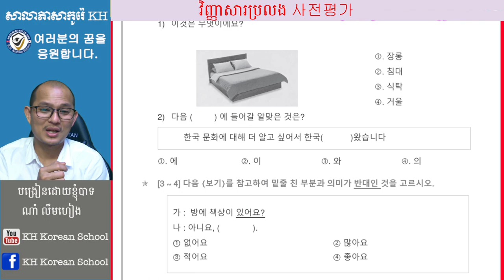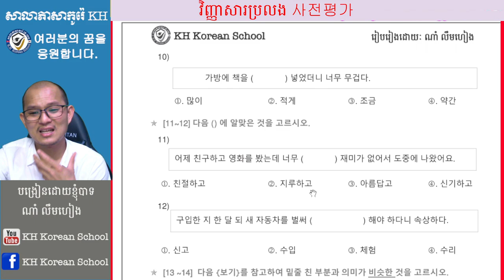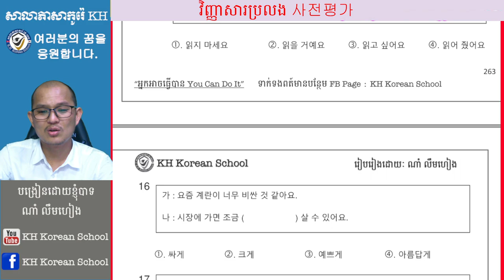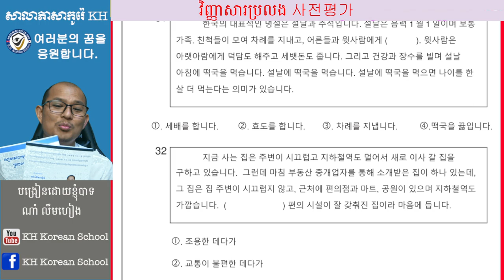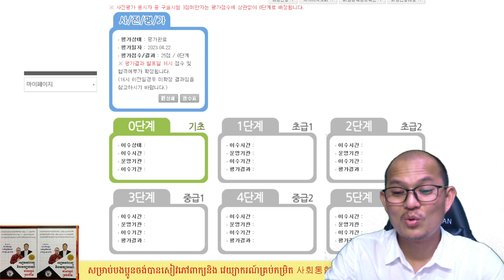គន្លឹះខ្លះៗដើម្បីប្រលង 사전평가 បានកម្រិតខ្ពស់